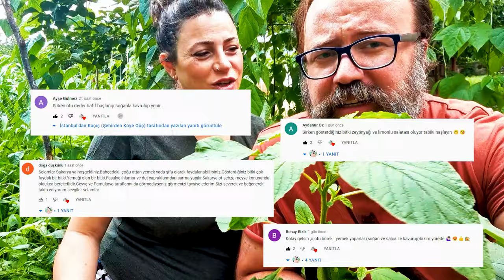SİRKEN OTU ŞİFALIYMIŞ. GÜBRE YAPTIK, FİSİL ALDIK. BAHÇE İŞLERİ (Şehirden Köye Göç, Köy Hayatı)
Köy hayatı hiç bir şeyi israf etmemek demektir. Bahçemizde ki otları sizlere sormuştuk gelen cevaplar neticesinde Sirken Otu olduğunu ve yenildiğini öğrendik. Biz de hemen denedik, bakalım tadı nasıl olmuş?

Şehirden köye göç ettiğimizden beri sizler mesajlarınızla bize hep yol gösteriyorsunuz. Fisil alma ve gübre yapımı hakkında önerilerinizi gerçekleştiriyoruz.

Köye göçen bir aile olarak bu işleri yapmayı çok seviyoruz, bize asla külfet gibi gelmiyor.

Neler var?
00:00 - Kısa kısa videoda neler var ?
00:19 - Gün doğumu ve bahçe işlerine başlama
00:34 - Merhaba arkadaşlar, sizlerden gelen önerileri uyguluyoruz.
01:24 - Sirken Otu topluyoruz.
02:26 - Bahsettiğimiz yakışıklı saçı gür örümcekler :)
02:48 - Fisil almaya başlıyoruz.
03:48 - Mayadan gübre  yapıyoruz ve uyguluyoruz.
06:43 - Topladığımız Sirken Otlarımızı temizleyip pişiriyoruz.
10:21 - Sirken Otundan yaptığımız yemeğin tadına bakıyoruz.
12:32  - Köye göç eden aileden veda
12:45 - Kamera arkası